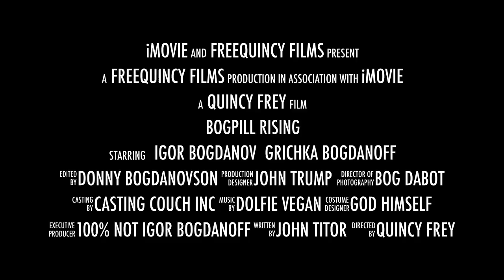The Bogdanoffs: Bogpill Rising [Movie Trailer 2017]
Coming soon!

Support my shitposts with crypto plz n thanks, am just humble poor meme farmer.

BTC: 1DizQwJErLcW2E2xvTja3KLv1mHvwzKVJ

ETH: 0x28F44D8F0a790F0493133f984db58F7B81912f05

ETC: 0x098616Edb86A1184b34a25Dab8E05943F9274F79

DASH: Xx5rXK5ERpA2JNMD6DF392gU6vU6QN36Kv